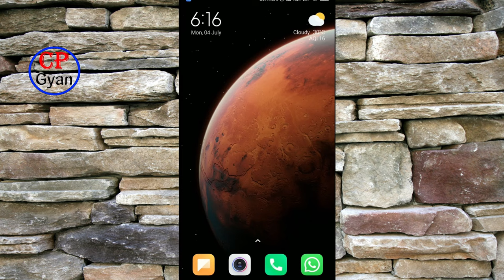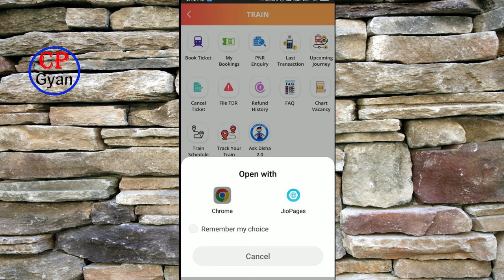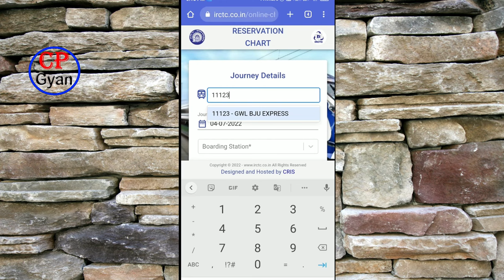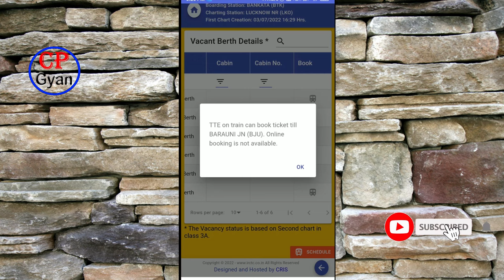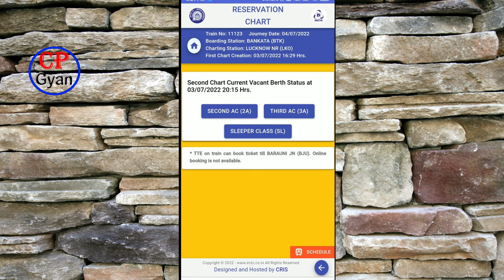चलती ट्रेन में खाली सीट के बारे में कैसे पता करते हैं ? How to check Vacant Seat in Running Train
Welcome to our YouTube Chanel CP Gyan.

चलती ट्रेन में खाली सीट के बारे में कैसे पता करते हैं ? How to check Vacant Seat in Running TrainHow To Check Train Seat Availability ! Train Me Seat Khali Hai Ki Nahi Kaise Check Kare

how to check train seat availability,
how to check train seat availability in 1 click,
check train seat availability,
seat availability,
check seat availability train,
train mein seat availability kaise check kare,
how to check train seat,
train seat availability,
how to check train seat availability on mobile,
check train seat availability on mobile hindi,
Train Me Kitna Seat Khali Hai
Train Ka Khali Seat Kaise Dekhen
Train Ticket Available Check,
ट्रेन में कितना सीट खाली है,
ट्रेन का टिकट कितना पैसा,
कौन सी ट्रेन में कितना सीट खाली है,
ट्रेन टिकट जांच कैसे करें,
train ticket price check,
kaun si train Mein Kitna seat available hai,
train Mein Kitna seat Khali Hai,